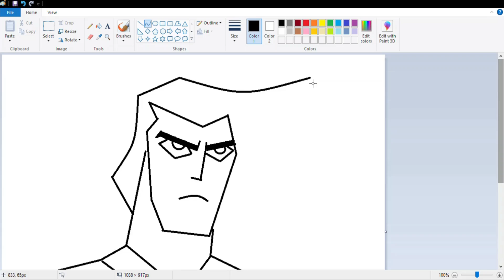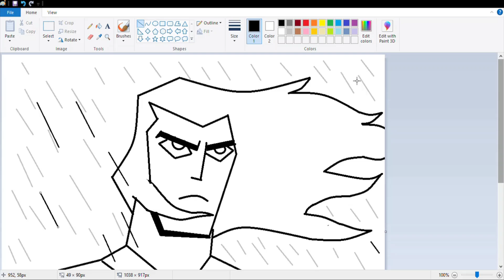Lightening Animation for beginners|Jack Samurai|using MS-Paint| using Video Editor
In this tutorial you will learn how to draw and animate a Samurai Jack Cartoon Character.